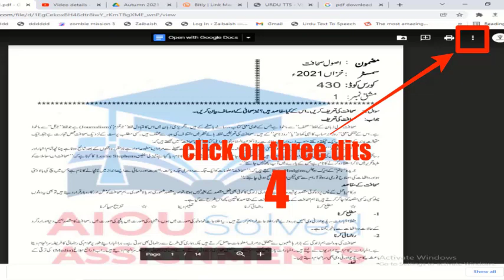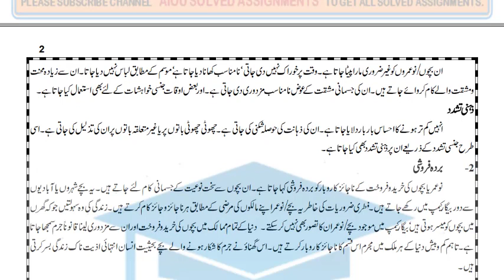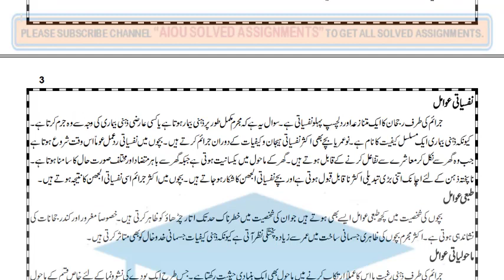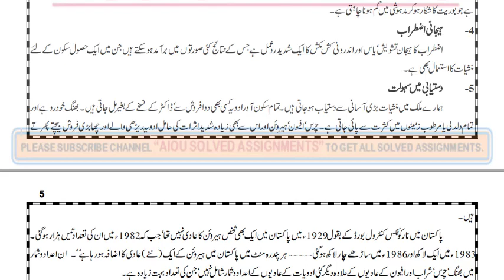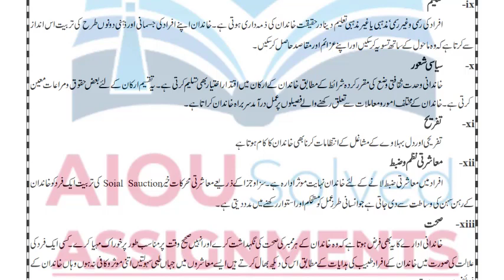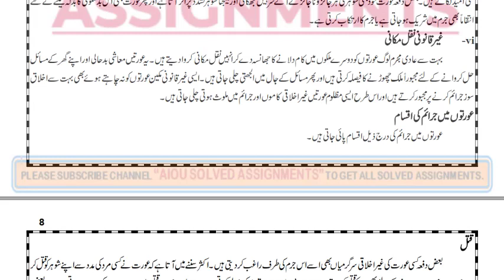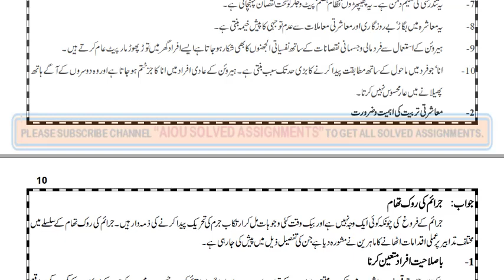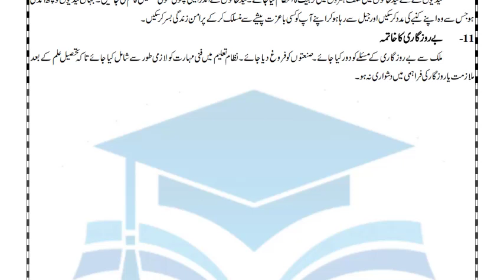AIOU Solved Assignments | 372 | CIMINOLOGY | Assignment No 3 | FA | Autumn 2021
aiou assignments,
aiou,
aiou assignment,
solved assignments,
assignment,
assignments solved,
solved,